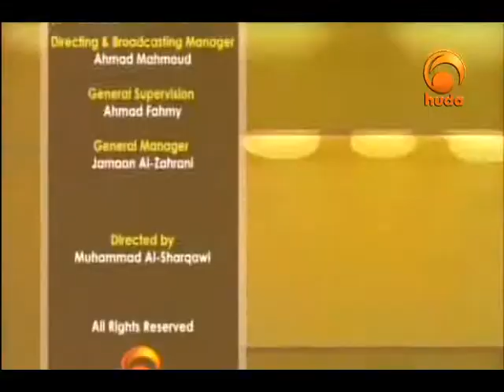Ask Huda Jul 20th 2013